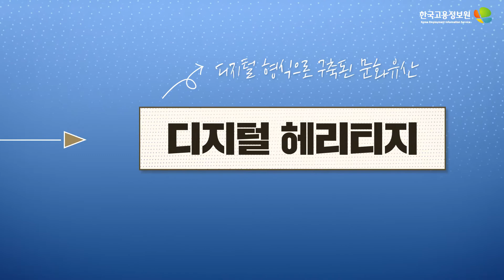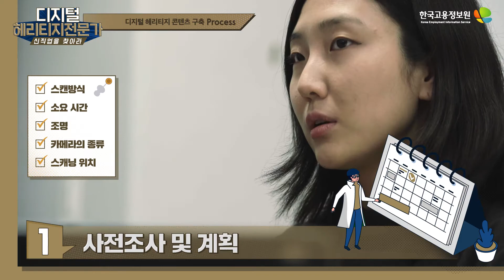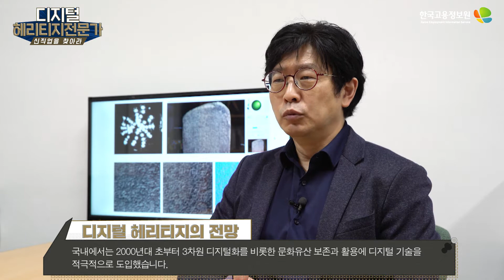디지털헤리티지 요약본